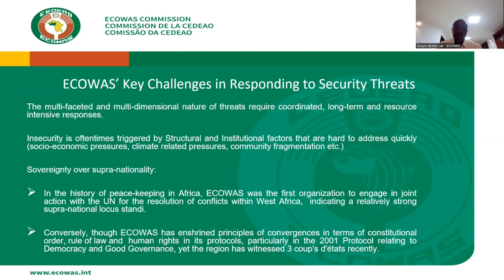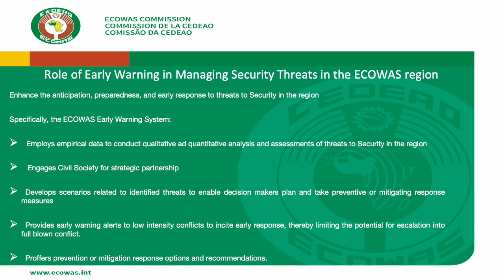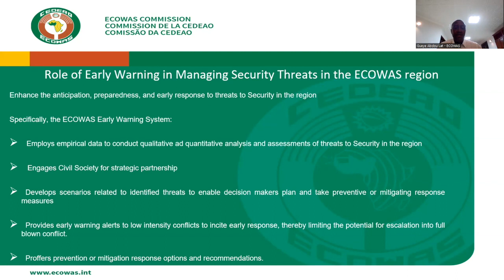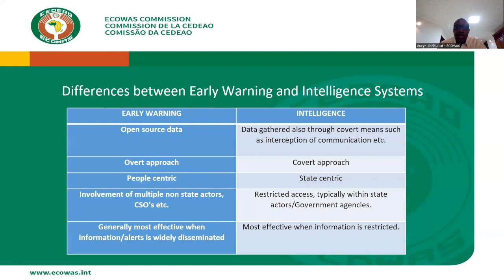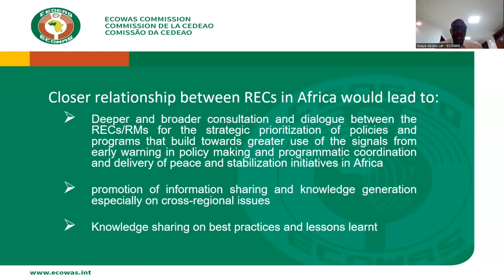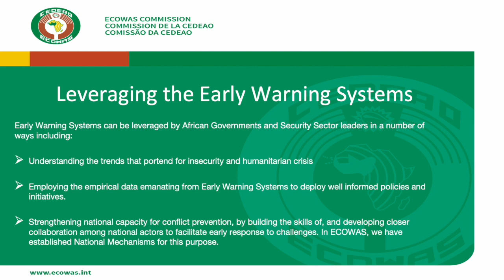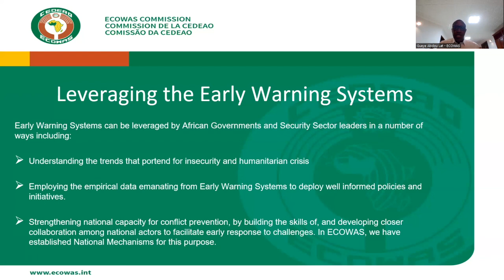Réponses régionales aux menaces à la sécurité africaine — Abdou Lat Guèye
Les problèmes de sécurité régionale prédominants en Afrique transcendent les frontières politiques nationales. Les questions liées à la criminalité transnationale organisée, aux conflits violents, aux insurrections terroristes, aux migrations, au changement climatique, à la prolifération des armes légères et de petit calibre et à la crise économique ont de profondes répercussions sur la sécurité humaine, le développement socio-économique et la légitimité des régimes politiques dans les États concernés. Cependant, les expériences récentes suggèrent qu'il est impératif de s'attaquer à ces problèmes au niveau régional et continental – et pas seulement par des réponses nationales isolées, qui sont nécessaires mais insuffisantes.

Alors que l'Union africaine (UA) dirige l'établissement de normes à l'échelle du continent pour la résolution des conflits, la consolidation de la paix et une conduite politique acceptable, les communautés économiques régionales (CER) d'Afrique contribuent de manière substantielle à la résolution des conflits et à la consolidation de la paix dans leur voisinage. Depuis le sommet de Lomé de l'UA en 2000, qui a jeté les bases de l'adoption de l'Acte constitutif de l'UA, les CER ont été reconnues comme des parties prenantes essentielles dans le traitement des conflits. Elles ont également pour mandat d'accélérer le développement économique du continent en facilitant l'intégration et la coopération entre les États africains. En outre, les CER sont devenues de plus en plus des lieux où sont forgées des normes en matière de gouvernance et de démocratisation, et où sont adoptées des politiques, des stratégies et des mécanismes de coordination en matière de sécurité et de défense régionales.

Cependant, en repositionnant les CER en tant qu'agents de résolution des conflits et de consolidation de la paix, les pays africains reconnaissent de plus en plus qu'il n'existe pas d'incitations politiques suffisantes pour intégrer les engagements et les accords régionaux dans les plans nationaux. Les souverainetés post-coloniales étroitement définies entravent encore davantage la coopération et la collaboration. En outre, l'efficacité des CER peut varier considérablement en fonction de la dynamique du leadership, des clivages politiques et culturels, et de la profondeur de l'intégration. Pourtant, lorsque le conflit et la violence ne connaissent pas de frontières, la prévention n'en connaît pas non plus. Le renforcement de l'influence des CER sur les efforts de prévention, y compris l'alerte précoce et la réponse rapide, sera déterminant pour la paix et la sécurité à l'échelle du continent.